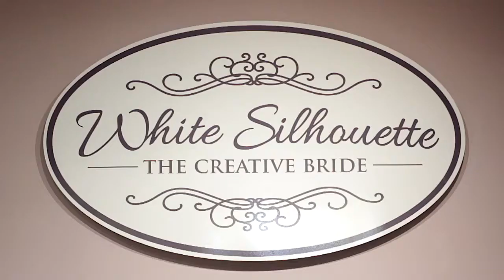Brautmode München White Silhouette